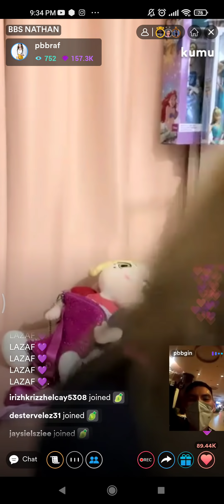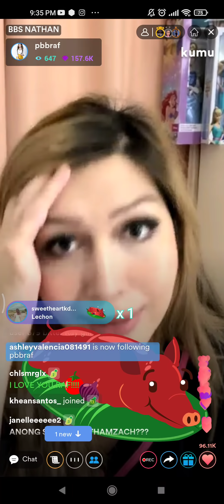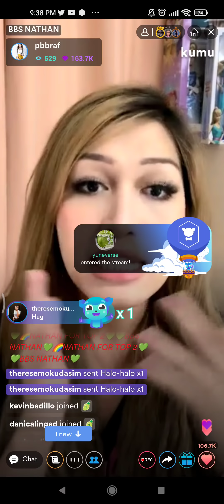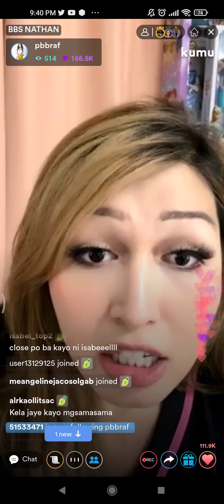PBB RAF WITH GIN, RICA AND ROQUE LIVE ON KUMU